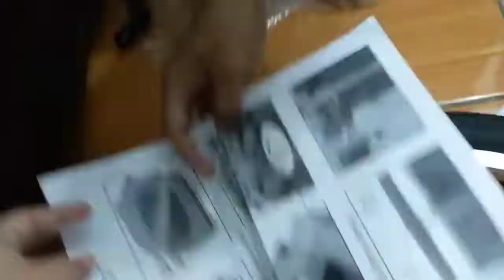Dog bike trailer (unboxing) Fidel_da_doggo 🐕😁👌🚵